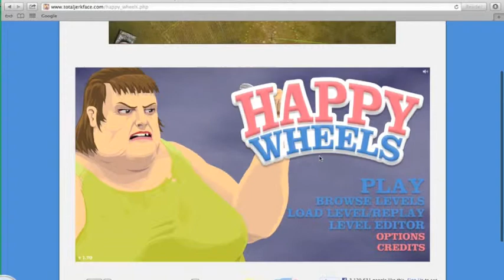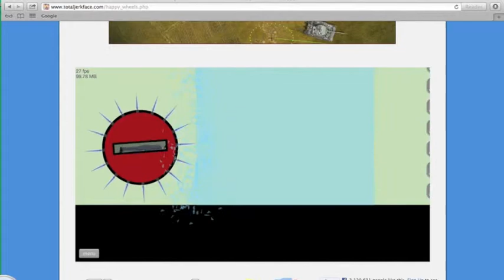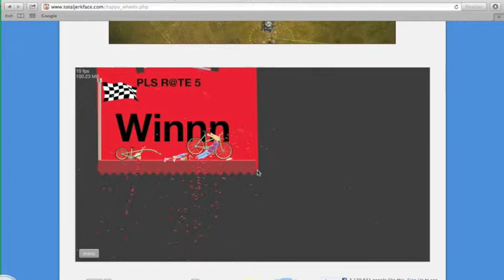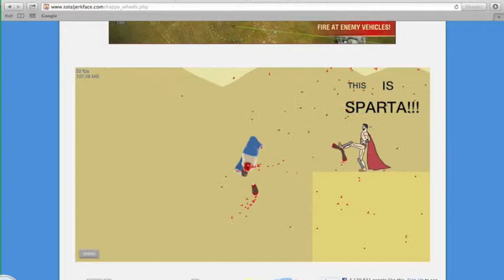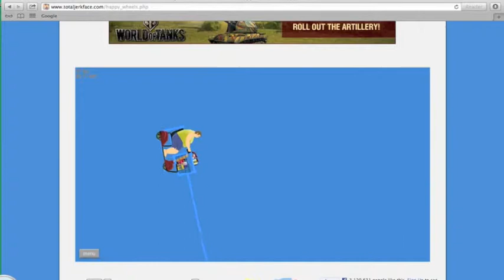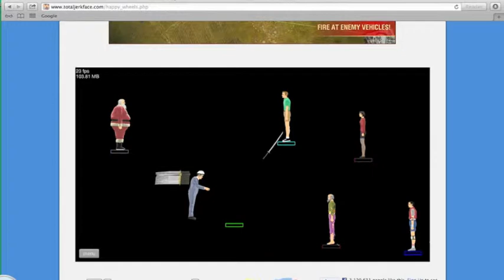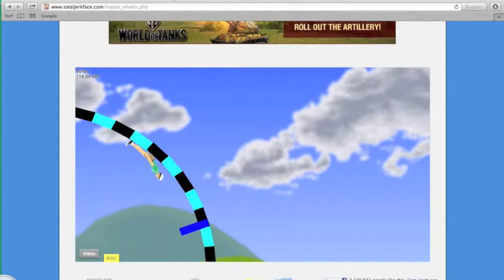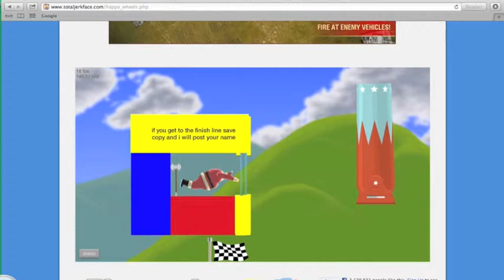FRANK JOHNSON HAPPY WHEELS-11 No name (1/2)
happy ma freaked wheels